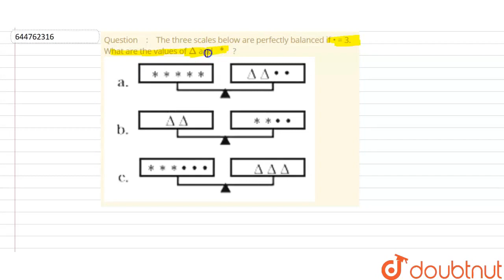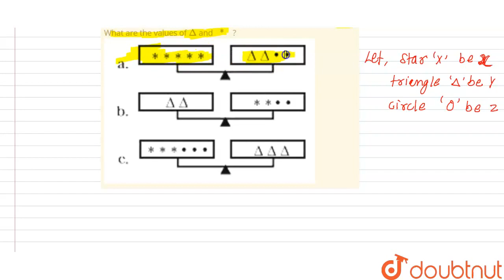The three scales below are perfectly balanced if• = 3. What are the values of Deltaand * ? | C...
The three scales below are perfectly balanced if• = 3. What are the values of Deltaand *  ?
Class: 7
Subject: MATHS
Chapter: SIMPLE EQUATIONS
Board:CBSE

👉 Have Any Query? Ask Us.